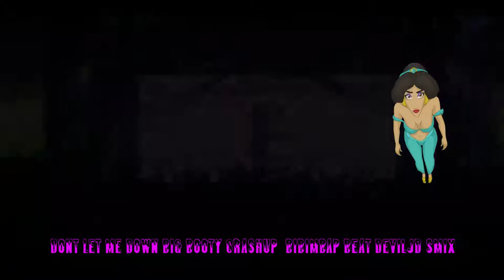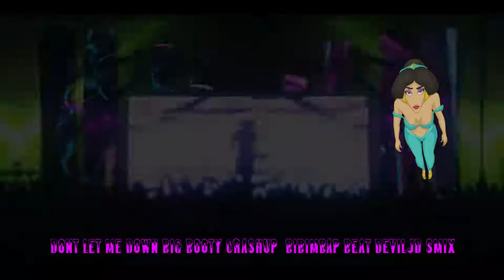Dont Let Me Down Big Booty Crashup BIBIMBAP Beat DEVILJD SMIX